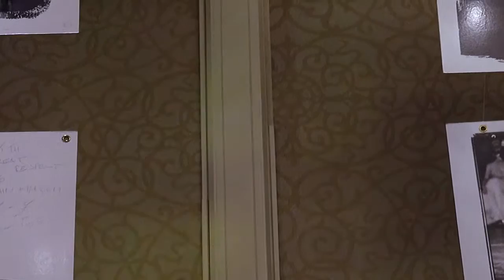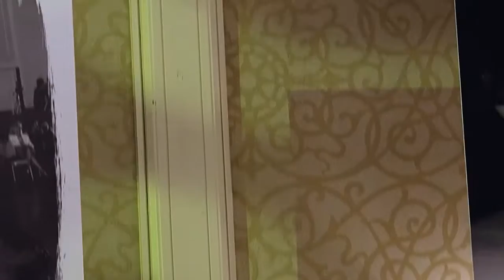John Welcomes You To Capital DanceSport Championships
Interviewed by: Kia Malone, Media Movement Representative